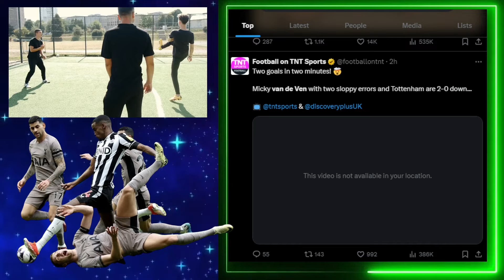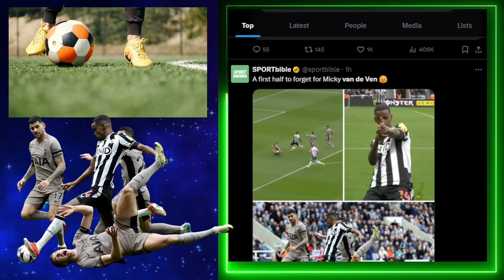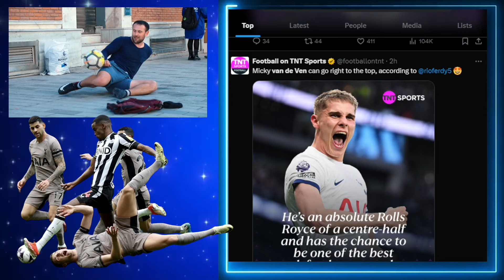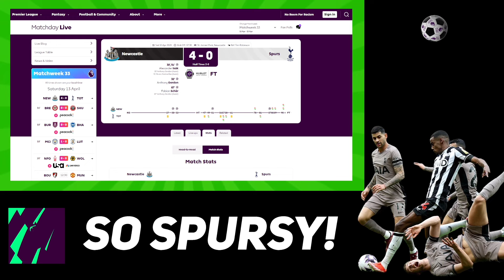ALEXANDER ISAK ENDS VAN DE VEN'S CAREER! TOTTENHAM HUMILIATED BY NEW CASTLE 4-0 REACTION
Premier League Matchweek 33 Review:
Newcastle United 4-0 Tottenham Hotspur Reaction, Highlights